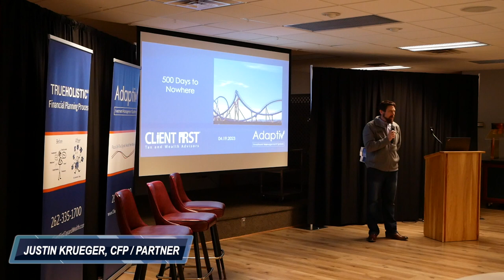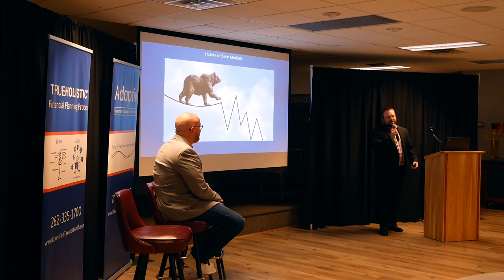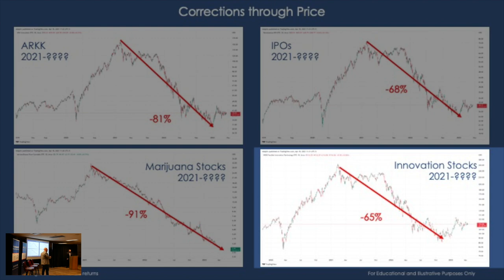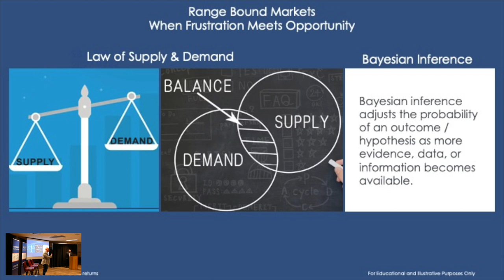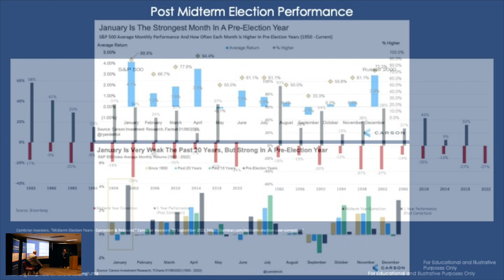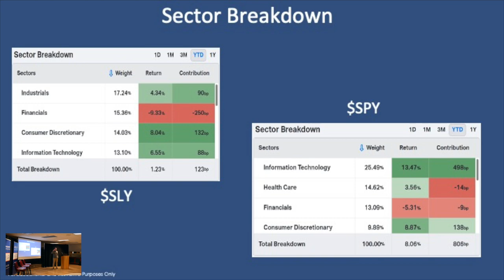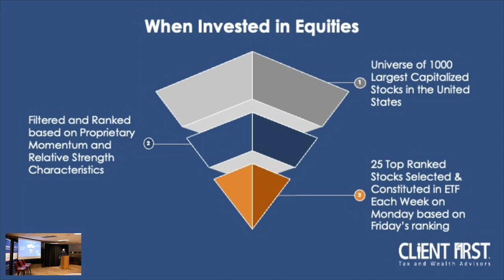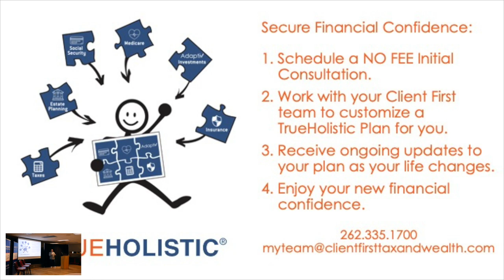Stock Market Insights; 500 Days to Nowhere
Most of us have been on them. Some of us enjoy them. Some of us are afraid of them. They go everywhere, but nowhere, at the same time. You thought I was talking about the stock market? I was talking about roller coasters.

Not unlike our well-known amusement park ride, the stock market carries different experiences for each investor. Some market participants are comfortable with the up and down ride while others are afraid of what it means for their hard-earned savings.

At Client First, we’re here to help you understand and navigate the rapidly changing market environment. Having a quarterly update is just one way we can provide insight and understanding about the ever-changing market landscape.

In this video, we’ll take some time to answer the following important questions:

What clues did the end of December & beginning of January provide about 2023?
What are the two types of corrections experienced by assets?
What is going on with Banks, Inflation, Rates, Commercial Real Estate, and Debt Ceilings?
What opportunities are being missed by the financial media?
Should we care about what the Federal Reserve says or does?

This Presentation is part of our FREE Education Series. You can find our Lunch & Learn Schedule

This presentation is for informational and educational purposes only and should not be used to make investment decisions. All images are for illustrative purposes only.
Clients of Client First Investment Management, LLC may maintain positions in the securities discussed in this presentation.

Client First Investment Management, LLC is a registered investment adviser with the SEC.

We help people secure the financial confidence they deserve.